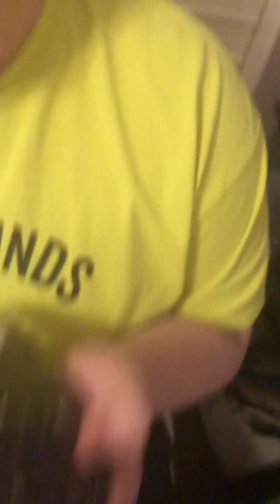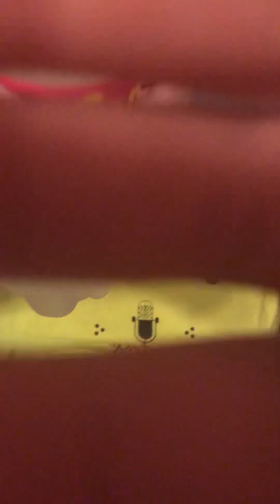Sprite Lymonade Legacy Taste Test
This feels kind of humiliating.